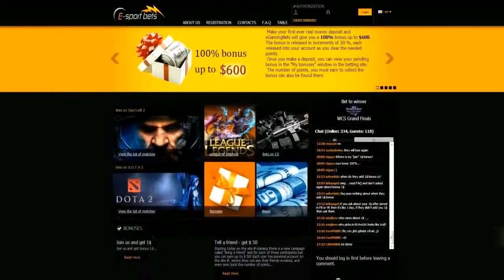CS:GO VODS | HellRaisers vs ESC - SLTV Starseries Season X - 2014